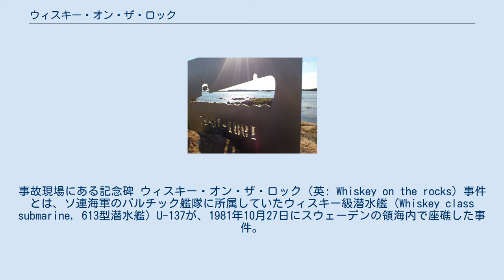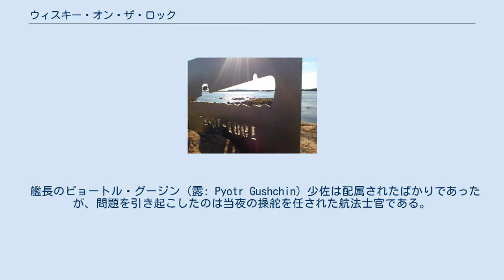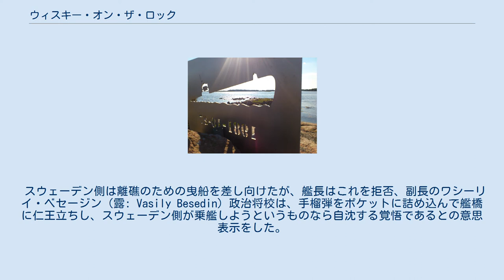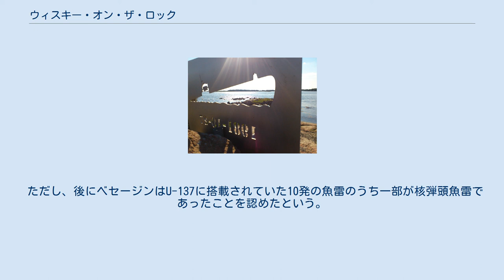ウィスキー・オン・ザ・ロック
事故現場にある記念碑 ウィスキー・オン・ザ・ロック（英: Whiskey on the rocks）事件とは、ソ連海軍のバルチック艦隊に所属していたウィスキー級潜水艦（Whiskey class submarine, 613型潜水艦）U-137が、1981年10月27日にスウェーデンの領海内で座礁した事件。
両国政府間の大きな政治的問題になった。
 ソビエト連邦の通常動力型潜水艦（ディーゼル・エレクトリック方式）ウィスキー級（この名称はNATOコードネームで、ソ連ではプロイェークト613と呼称）は、ドイツのUボートの派生型であり、当初は沿岸警備潜水艦であったが、一部が誘導ミサイル潜水艦として改造されていた。
 U-137（ソ連側呼称はS-363）はウィスキー級潜水艦の1隻で、バルチック艦隊に所属していた。
1981年10月27日の夜、U-137は推進動力を充電する為に浮上し微速航行していた。
この潜水艦は上層部から他国の領海を侵犯する作戦命令を受けていなかったが、ここから前代未聞の事故を起こすことになる。
 艦長のピョートル・グージン（露: Pyotr Gushchin）少佐は配属されたばかりであったが、問題を引き起こしたのは当夜の操舵を任された航法士官である。
彼は兵学校を卒業したばかりの新人で、経験不足であった。
U-137はソ連沿岸を航行しているつもりだったが、彼が航法を誤って180キロメートルもずれた位置にあり、実際には意図せず隣国のスウェーデンの領海に侵入してスウェーデン沿岸を航行していた。
艦橋の見張り員は潜水艦の左右に黒いものが見えると報告し、彼は油の帯であり問題ないと無視していたが、これはスウェーデン沿岸の岩礁であり、ついにそれに乗り上げてしまった。
 朝になって、潜水艦が座礁したのはスウェーデン東岸のカールスクルーナからわずか10キロメートルの地点であることがわかった。
しかもカールスクルーナにはスウェーデン海軍の基地があった。
侵犯の原因こそ意図しない操船ミスであったが、座礁した位置が偶々とはいえ隣国の軍港の目の前であったため問題が深刻化した。
スウェーデンはNATOに加盟していない中立国であったが、ソ連の友好国でもなかった。
 この時期スウェーデンでは漁船の魚網が引き裂かれる事例が多数あり、ソ連潜水艦による領海侵犯が日常的に行われている証左とされていた。
この事故もソ連が故意にスウェーデンの領海に侵入したあげく座礁したものと思われた。
スウェーデン政府はU-137が領海を侵犯し軍港の目の前に座礁したのは当時スウェーデン海軍が行なっていた魚雷のテストを偵察するためであるとの見解を示した。
 スウェーデン側は離礁のための曳船を差し向けたが、艦長はこれを拒否、副長のワシーリイ・ベセージン（露: Vasily Besedin）政治将校は、手榴弾をポケットに詰め込んで艦橋に仁王立ちし、スウェーデン側が乗艦しようというものなら自沈する覚悟であるとの意思表示をした。
その一方でソ連側は航法ミスによる事故と説明し、領海侵犯の意図がなかったとして航海日誌を提出したが、却ってソ連潜水艦の粗末な航法ミスを世界に知らしめる事態となった。
そのため、当該事故はオン・ザ・ロックとかけて「ウィスキー・オン・ザ・ロック（岩礁に乗り上げたウィスキー級潜水艦）」と揶揄されることになった。
 さらに座礁の数日後には悪天候の中、ソ連海軍艦隊のいる付近から1隻の船が領海に侵入、一気に緊張が高まったが、これはドイツの穀物輸送船であることが判明した。
 スウェーデンの沿岸警備隊に包囲されたU-137が解放されたのは、ソ瑞両国政府の合意が成立した11月6日のことであった。
なお、スウェーデン国防調査局が、U-137に核兵器が搭載されている事実を掴もうとして放射性物質を測定したところ、艦内にウラン238と思われる反応があったが、確証を得られるまでには至らなかった。
これはソ連当局がU-137に核兵器を搭載していると認めなかったからである。
 ただし、後にベセージンはU-137に搭載されていた10発の魚雷のうち一部が核弾頭魚雷であったことを認めたという。
また、艦長のグーシン少佐は事故後に解任され、地上勤務に左遷ののち除隊したという。